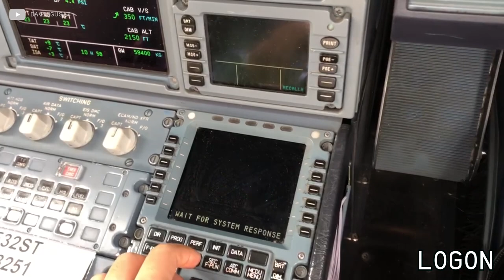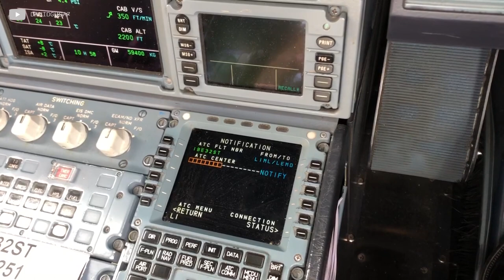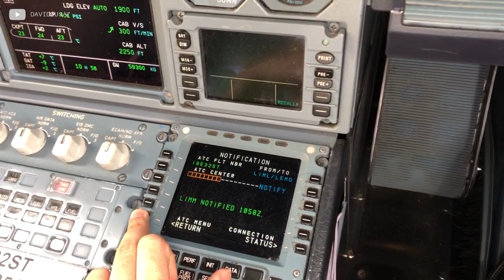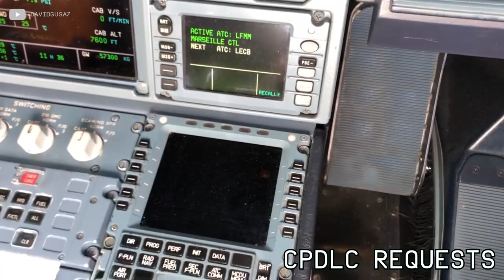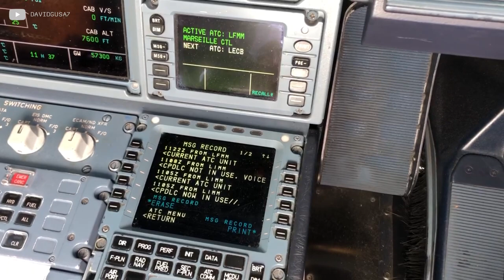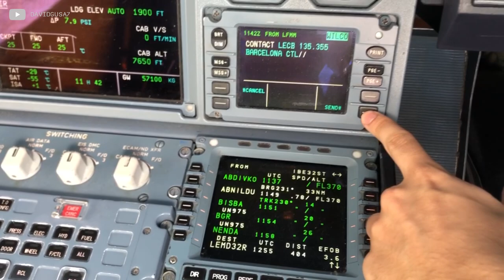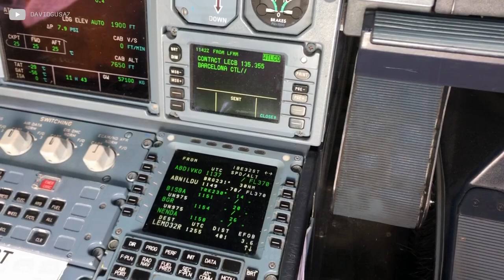Airbus A320 CPDLC in action | Controller-Pilot Datalink Communications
Demonstration of A320 FANS and CPDLC capabilities